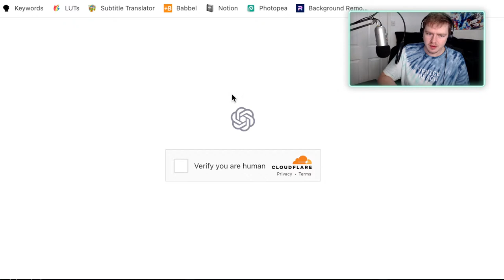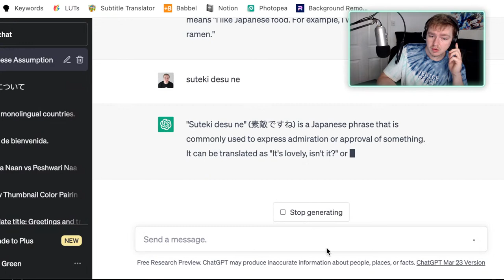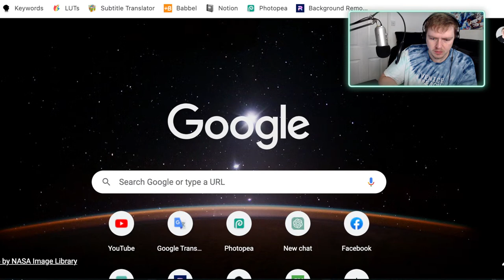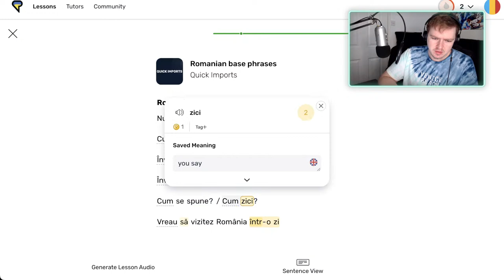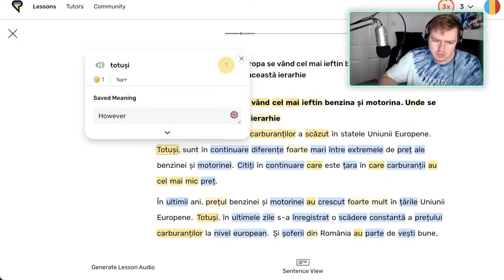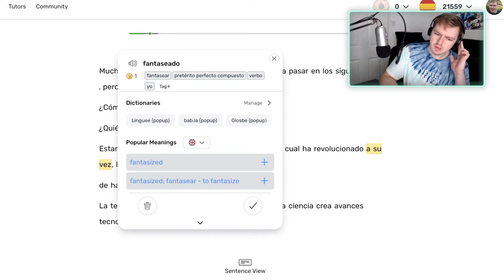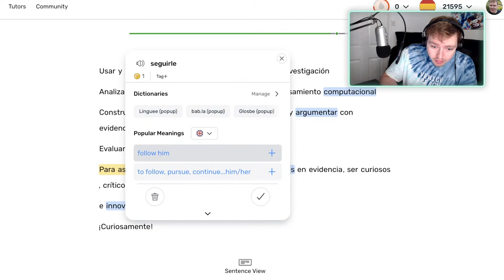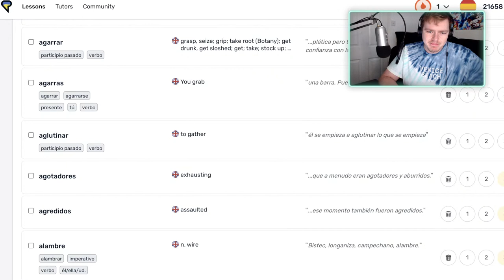Studying Japanese, Romanian & Spanish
Studying various languages!